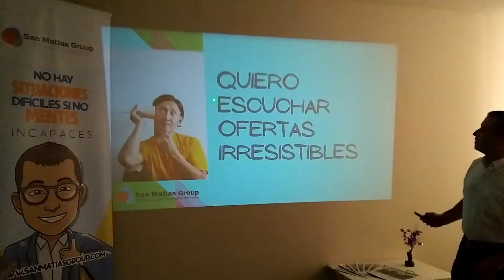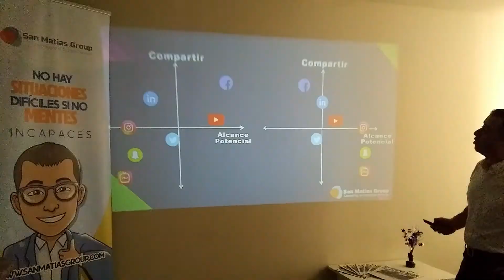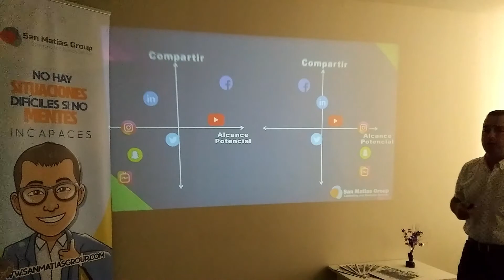¿Cómo cautivar tu público?